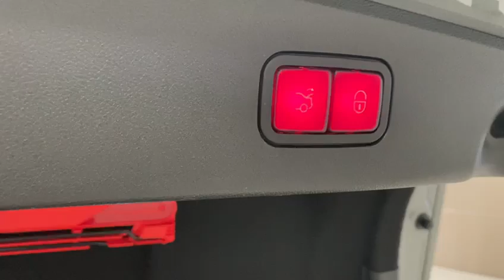Mercedes Benz E200CGI R18 LED Push Button 2014 - SNP1683Y